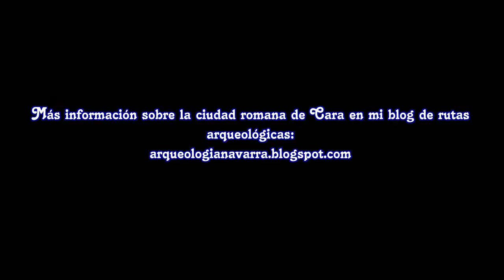CIUDAD ROMANA DE CARA Santacara NAVARRA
La ciudad romana de Cara es uno de los principales yacimientos arqueológicos de Navarra. Se encuentra en la localidad de Santacara.